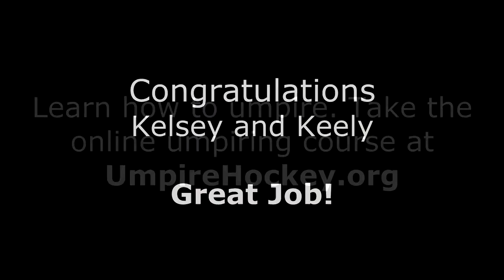How to Run a Captains Meeting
Video highlights the NIC (Names, Inspection, Coin) process umpires can use to professionally and efficiently run the meeting with the captains. Here's a video of it being put to use by two beginning umpires running their first captain's meeting.

CAPTAINS: Please note the delay, 20 seconds in length, when the captains were asked which goal they wanted to defend and they didn't know what they wanted to do. PLEASE come to the meeting knowing what it is that you want to do. DON'T embarrass yourself in front of everyone by turning to your coach and asking them what you should do. YOU are the team's leader. Show it!

EVERYONE: Including the polite interactions between the umpires and players AND the 20-second delay for the captains to declare which goal they wanted to defend, the meeting lasted only 78 seconds. That's plenty of time to get done in 90 seconds even if a sportsmanship message had to be read (SNIC).